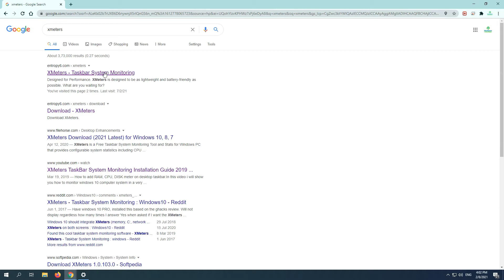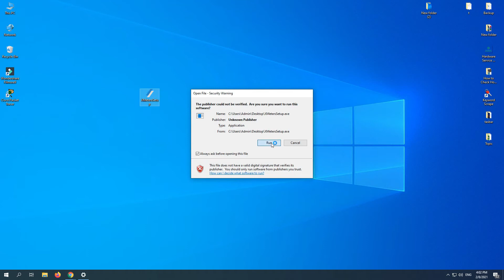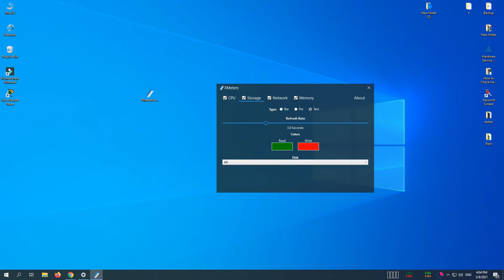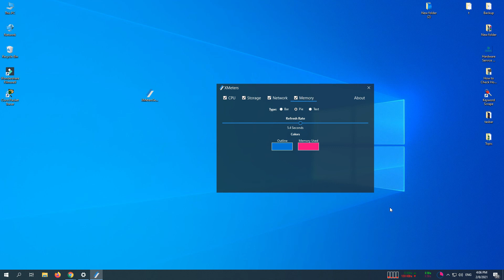How to View CPU, Network, HDD, Memory in Taskbar using XMeters for Windows 10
It monitors CPU, Storage, Network, and Memory stats in real-time and displays them on the taskbar
Displaying System Stats in Real-time on Windows 10 on Taskbar